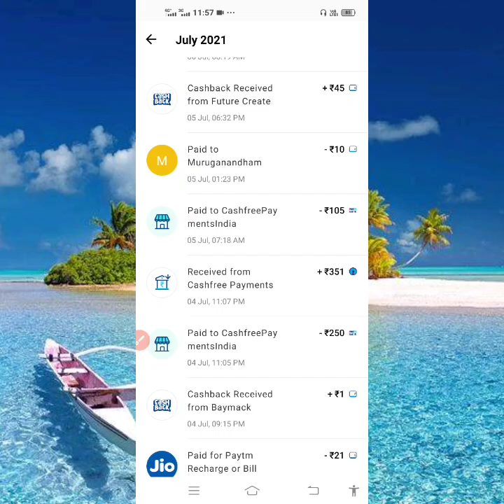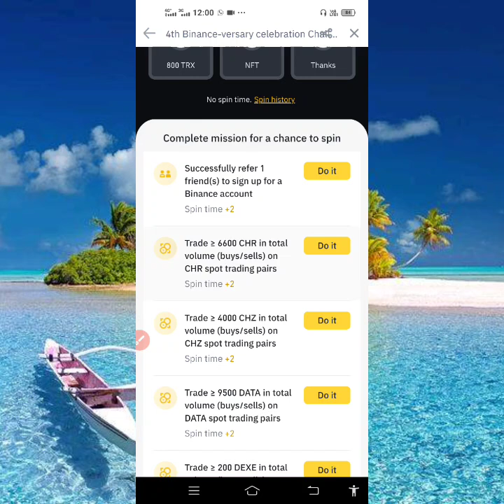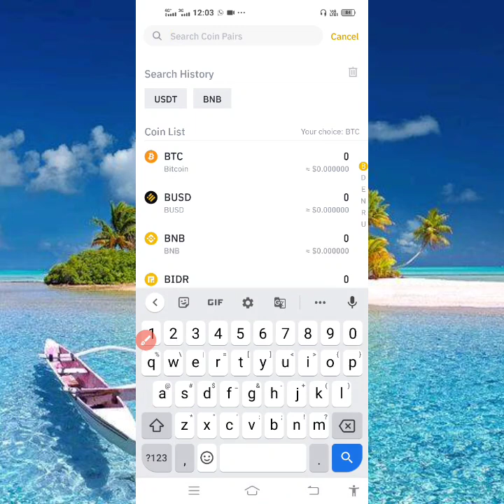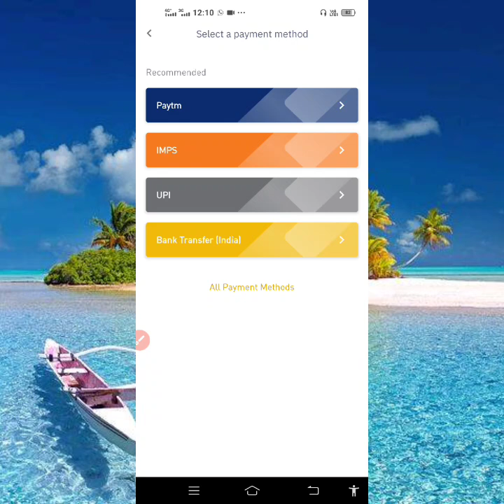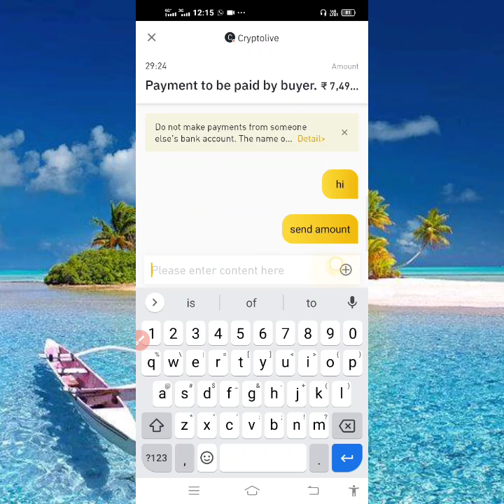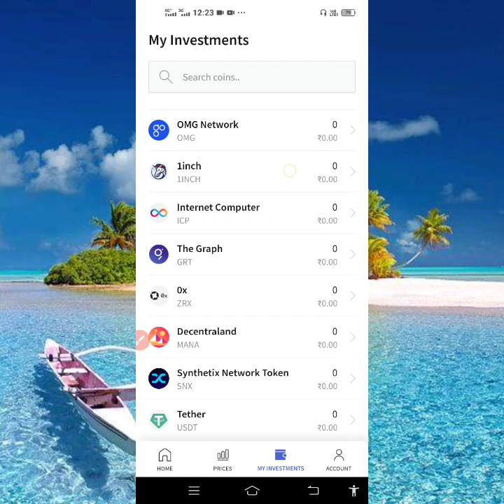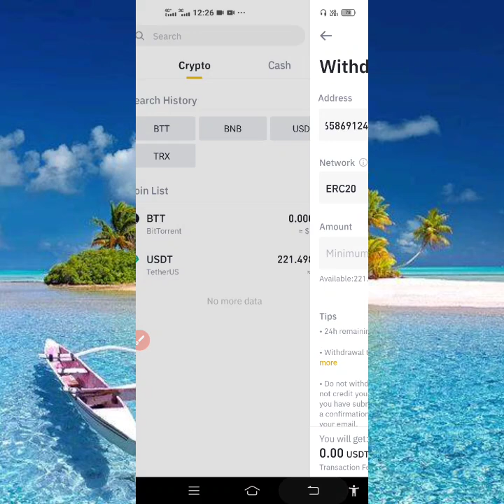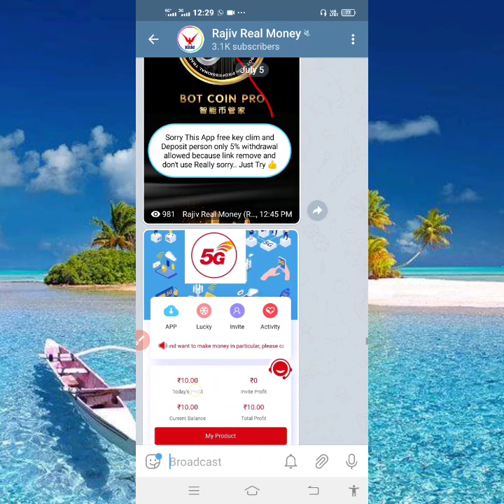100% Useful earn money app binance full tutorial exchanged BNB to INR earn money online Tamil